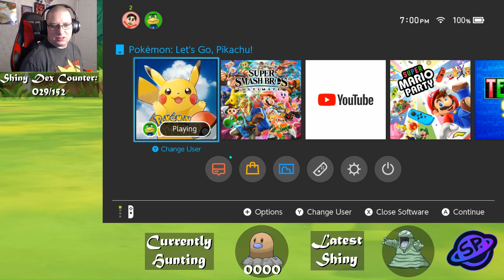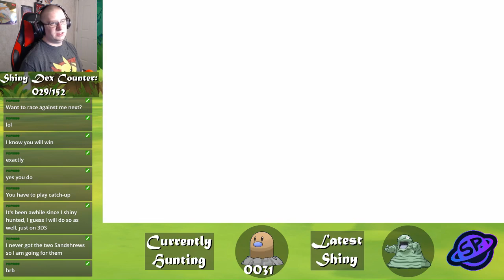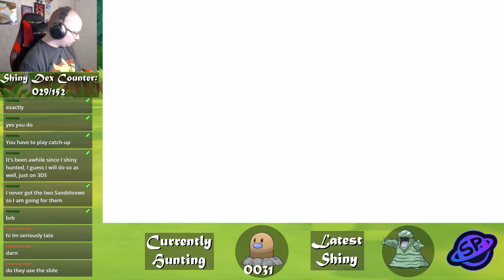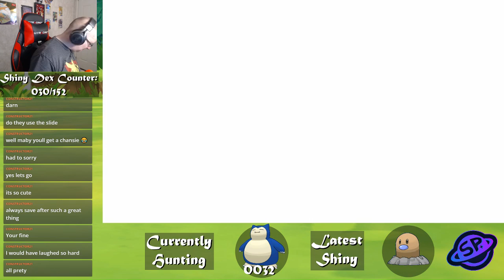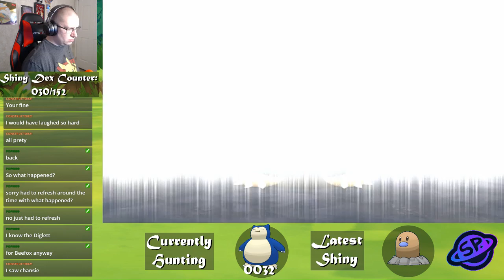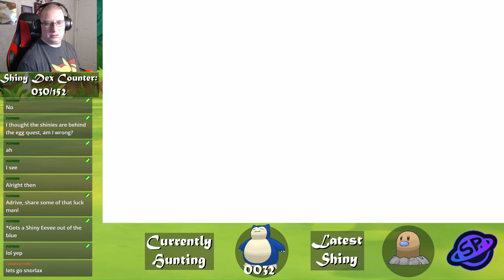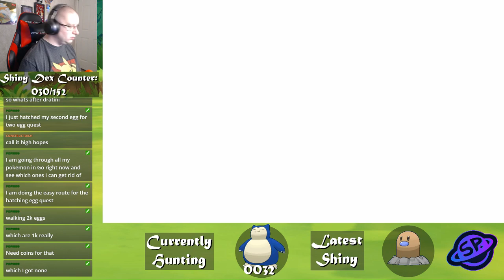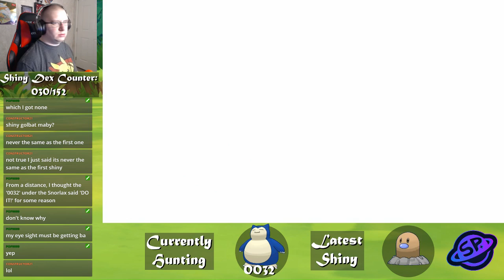Pokémon Let's Go Shiny Hunting #18 (Shiny Race w/ beeFOX)